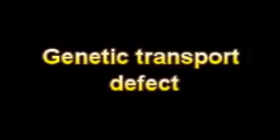What Is The Definition Of Genetic transport defect - Medical Dictionary Free Online Terms